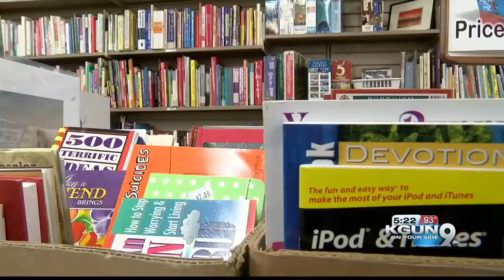Local book sale helps public libraries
There is a book sale going on to help public libraries in Pima County, and the proceeds will help pay for the children's and adult summer reading programs.